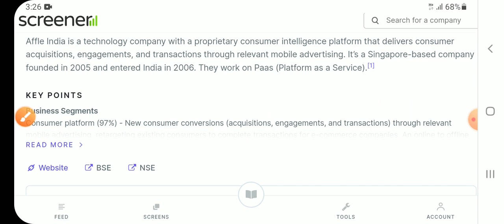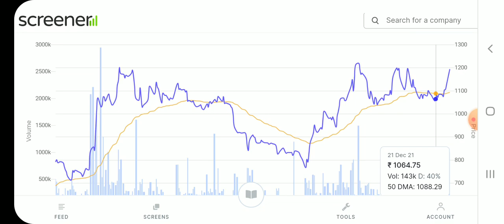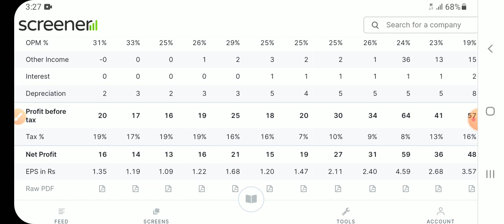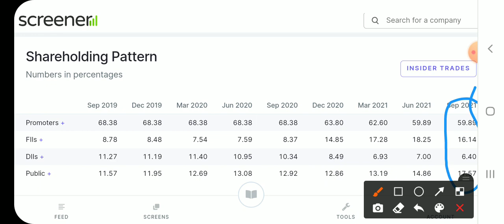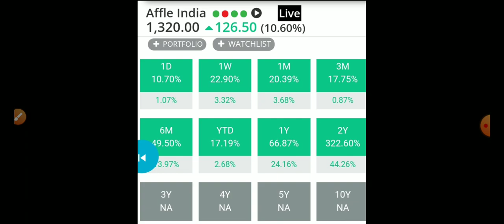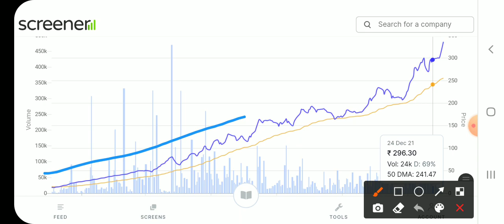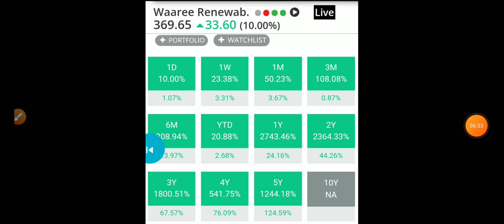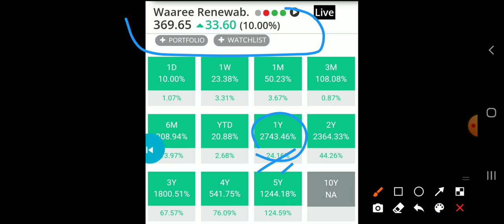इन 2 Stock को तुरंत दबोच के रख लो 2032 तक Share का दाम ₹100000 हो जाएगा दबोच लो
1.Alkyl Amines.   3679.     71℅.            21290℅
2.Bajaj Finance    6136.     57℅.            9794℅
3.Deepak Nitrate 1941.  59℅                 10416℅
4.Vaibhav Global  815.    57℅                  8949℅
5.Hle Glascoat.   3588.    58℅               10123%
6.Bharat Rasayan 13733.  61℅              10629℅
7.Relaxo Footwear 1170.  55%              7752℅
8.Balaji Amines. 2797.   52℅                   6664℅
9.Jyoti Resins.      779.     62℅               11787℅
10.Avanti Feeds. 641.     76℅                 27904℅
HLE Glascoat share price
HLE Glascoat
HLE Glascoat nse
HLE Glascoat returns history
HLE Glascoat 10 year return
HLE Glascoat 10 year cagr
HLE Glascoat share news
HLE Glascoat share review
HLE Glascoat stock technical Analysis
HLE Glascoat stock target
HLE Glascoat price today
HLE Glascoat latest news
National Standard  share price
 National Standard share
National Standard  share today price
 National Standard share result date
 National Standard share price bse
 National Standard share returns history
Sportking India share latest news
Sportking India  share price target 2030
 Sportking India stock sales growth
 Sportking India stock split history
 Sportking India stock split date
 Sportking India share bonus date
Sportking India stock bonus ratio
Waaree Renewables share price
  Waaree Renewables share
 Waaree Renewables share today price
 Waaree Renewables share result date
 Waaree Renewables share price bse
 Waaree Renewables share returns history
Affle India  share today price
 Affle India share result date
 Affle India share price bse
 Affle India share returns history